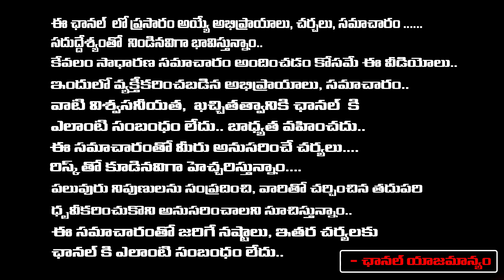బండికి బ్రేకులేసింది వాళ్లే మాస్ లీడర్ కాదని ...| Satya Chowdary About Bandi Sanjay Post | RED TV